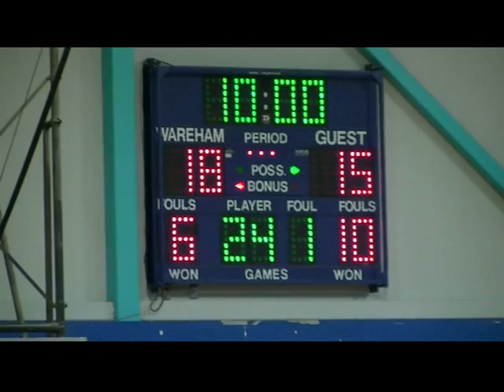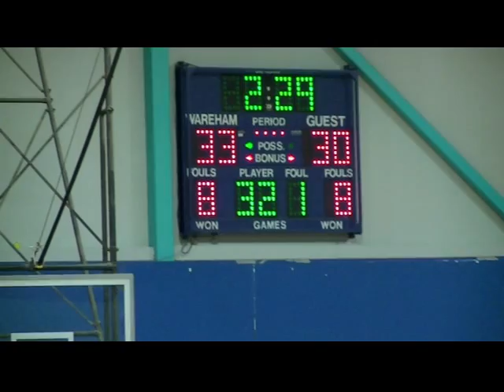gv shs vs wareham 010415 movie